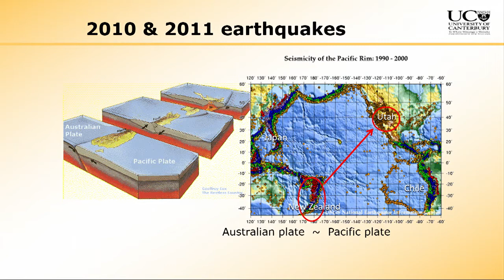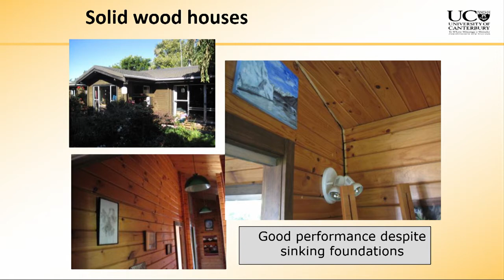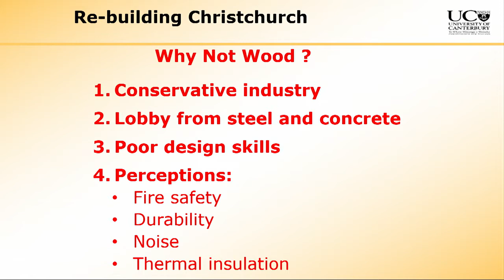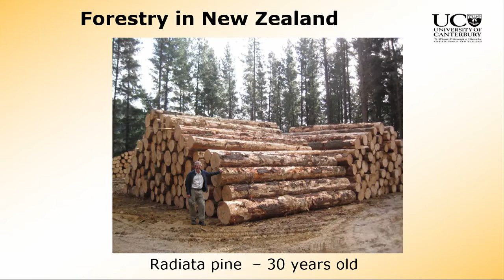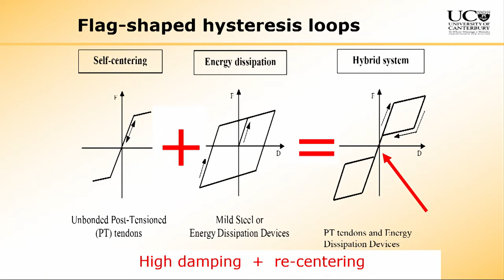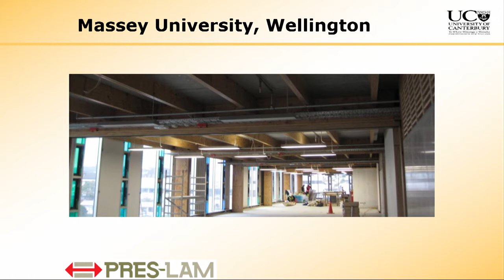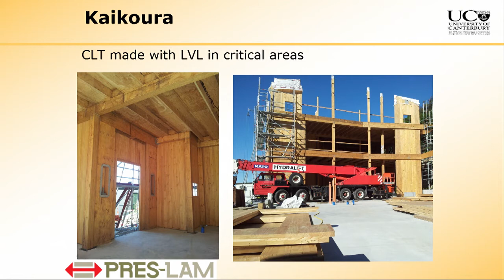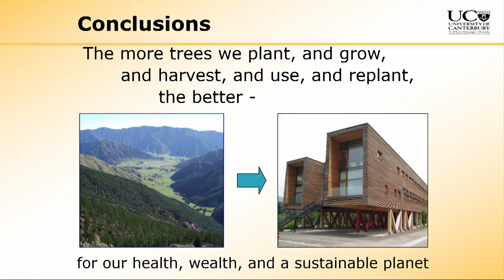Keynote Speech Andy Buchanan: Modern Timber Buildings from Sustainable Forests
This paper describes the huge opportunity for engineered wood to be used for construction modern timber buildings. This is essential for a greener future on our planet, to reduce world-wide dependence on energy and CO2 intensive materials like concrete and steel, by moving to engineered wood to construct homes, factories, and offices for growing populations. To promote the design and construction of engineered timber buildings, it is necessary to develop new wood-based materials, to manage the wood supply chain, and to encourage research and innovation by design professionals, and to remove institutional barriers. This is not always easy. The paper describes a New Zealand example, where many of the jigsaw pieces were in place for modern timber buildings in the rebuild of Christchurch following the massive 2011 earthquake. New Zealand has a mature forest industry, largely based on exotic plantations of radiata pine, and a growing wood processing industry, focusing on LVL. Timber engineering is taught and researched in New Zealand universities, and local structural engineers are leading the world in innovation low-damage seismic design. The paper will describe a successful industry-government research partnership supporting modern timber buildings in New Zealand. Demonstration buildings have been proposed for Chicago (42 stories), Vancouver (30 stories), and design is well underway for a 14-story building in Ottawa, with the support of the Canadian government.